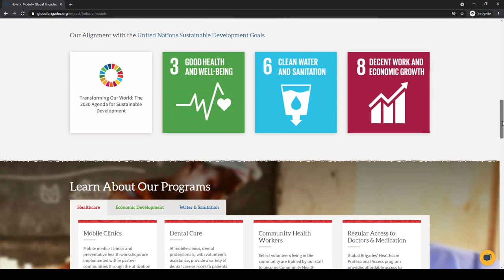A Song for the Shadows cast introduction: Nestor Moreno/Früh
Let's meet the cast of the limited run live actual play D&D 5e series Theo is going to be DM'ing on Satine Phoenix's @GildingLight Twitch channel

Nestor Moreno is playing Früh, a spring eladrin elf druid who always stays positive in the face of adversity. Nestor is an electrical engineer who has helped bring electricity to rural towns in Panama, where he grew up, and he is our D&D veteran of our cast, having played for eight years now!

Airing Mondays at 9pm ET (0100 UTC) , A Song for the Shadows is one of five shows about bards as part of Gilding Light's Road to Battle of the Bards promoting the Kickstarter for Sirens: Battle of the Bards, a new setting and high level adventure!

TIMESTAMPS:
0:00 The Big Bad Booklet is a monthly series of unique boss monsters in a booklet format complete with plot hooks, lair actions, and more! Check out May 2021's Big Bad, Exaxia, an arachnid thorn witch with a hypnotizing scent used to lure her prey. Can you escape Exaxia’s eight-legged clutches or will you find yourself in a thorny situation? Reserve your copy today at bigbads.com!
0:25 Introduction
2:27 Nestor on his experience playing D&D
3:54 Nestor on his work as an electrical engineer and volunteering to bring electricity to rural communities
7:06 Introducing Nestor's character, Früh
9:30 Conclusion and how to watch A Song for the Shadows